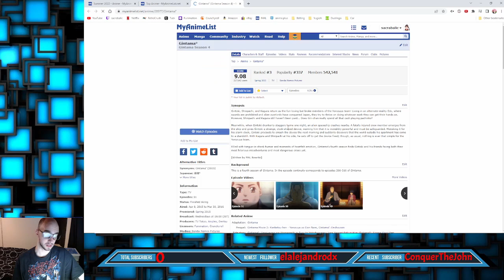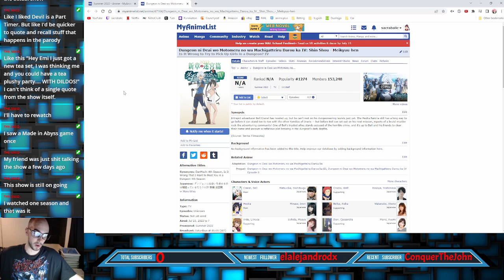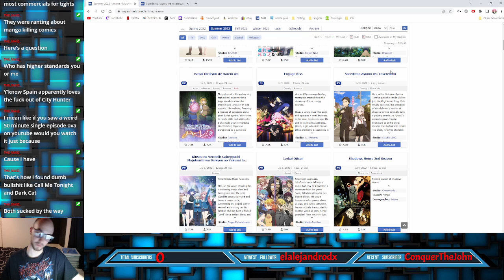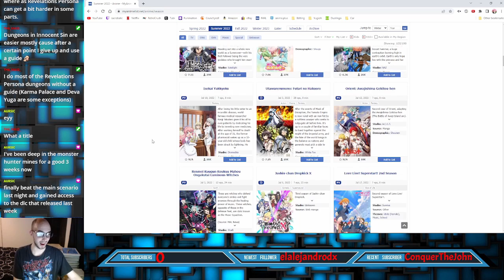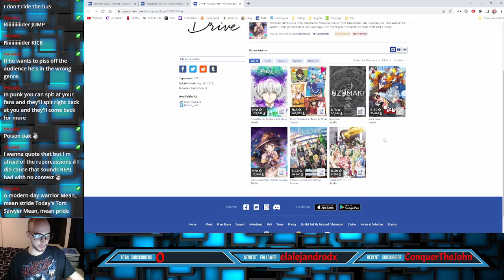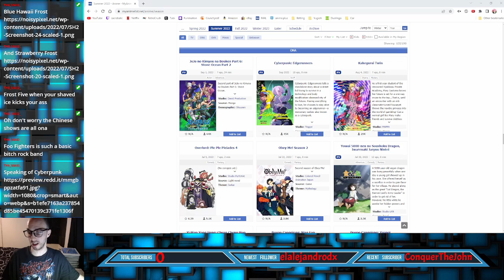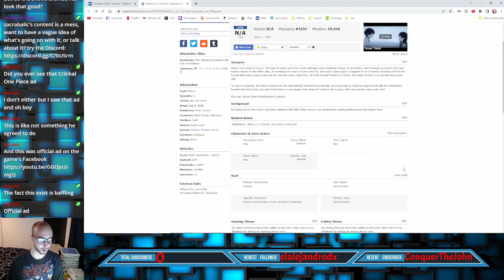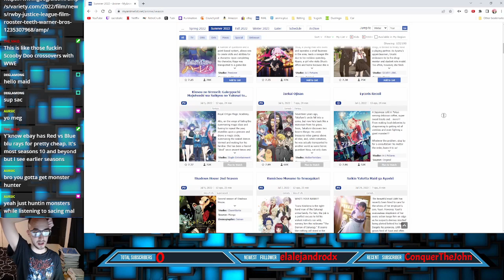SACing MAL Summer 2022 + Talking About Kaguya Surpassing Brotherhood